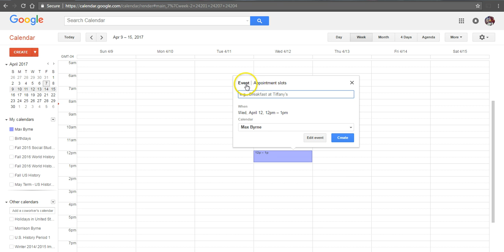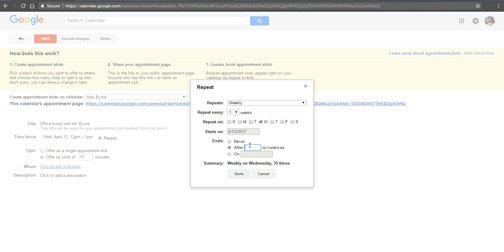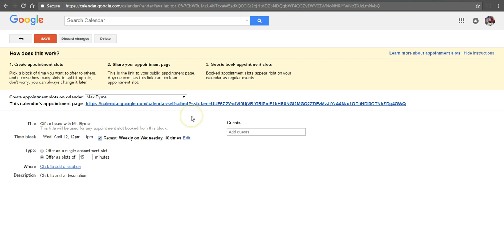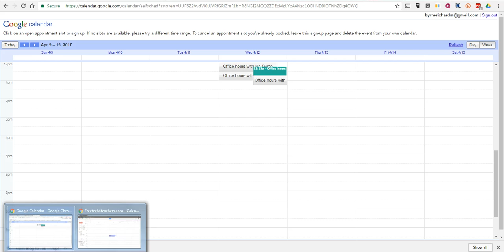How to schedule appointment slots in Google Calendar